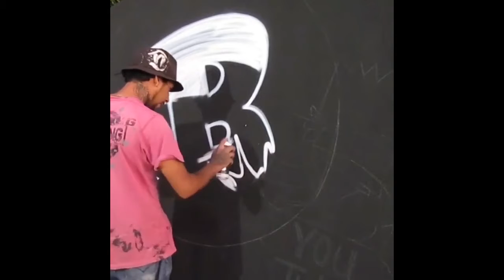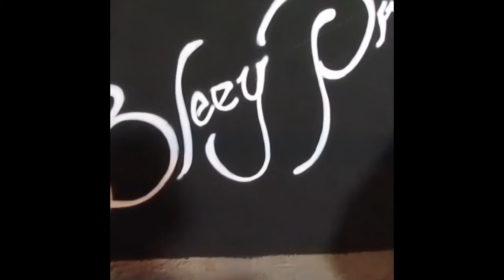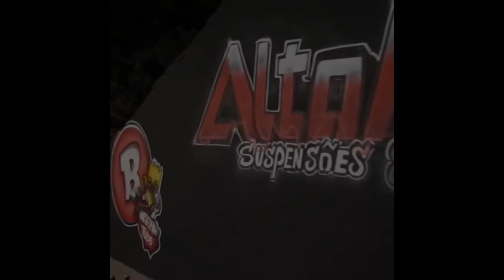logo tipo com técnicas do Graffiti.